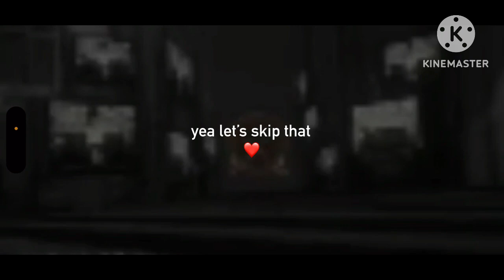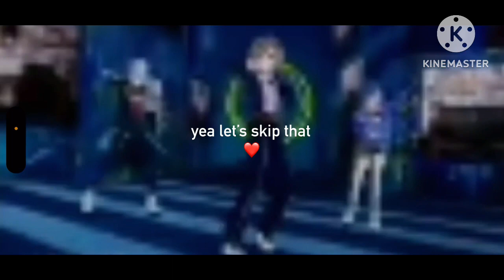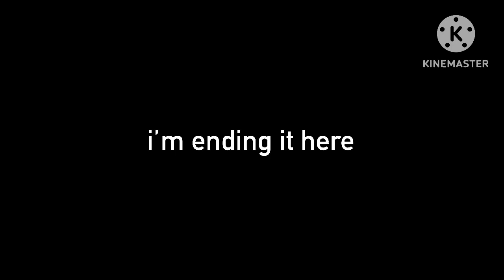trying to full combo but it doesn’t work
i want the new kanade card that’s coming out so i’m trying to save 30k

i took all soundtracks and videos from youtube, so none of them are mine